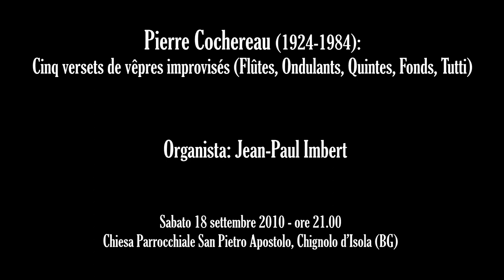Pierre COCHEREAU: Cinq versets de vêpres improvisés - Organo Locatelli Chignolo d'Isola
Pierre COCHEREAU (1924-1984): Cinq versets de vêpres improvisés (Flûtes, Ondulants, Quintes, Fonds, Tutti) - Reconstitués par Jeanne Joulain

Organista: Jean-Paul Imbert (concerto nell'ambito della 10a Rassegna Organistica dell'Isola Bergamasca)

Organo Giacomo Locatelli 1886, opera 73, della Chiesa Parrocchiale San Pietro Apostolo in Chignolo d'Isola, Bergamo, Italia. Restaurato nel 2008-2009 dall'Antica Ditta Organara Cav. Emilio Piccinelli di Ponteranica.

Due tastiere originali di 58 tasti (Do1-La5) con divisione Bassi/Soprani tra le note Si2 e Do3. Pedaliera piana di 24 note (Do1-Si2) con estensione reale di 12 note (Do1-Si1).
Lo strumento conta 1868 canne, di cui 109 di legno e 290 ad ancia.

GRAND'ORGANO
Principale 16' Bassi
Principale 16' Soprani
Principale 8' I Bassi
Principale 8' I Soprani
Principale 8' II Bassi
Principale 8' II Soprani
Ottava 4' Bassi
Ottava 4' Soprani
Ottava 4' II
Duodecima
Quintadecima
Due di ripieno
Due di ripieno
Quattro di ripieno
Contrabbassi 16' + Ottave 8’
Subbasso 16'
Unione tastiere
Tasto al pedale

Cornetta Soprani (a tre file)
Corni da Caccia 16' Soprani
Controfagotto 16' Bassi
Tromba militare 16' Soprani
Fagotto 8' Bassi
Tromba 8' Soprani
Clarone 4' Bassi
Corno Inglese 16' Soprani
Viola 4' Bassi
Flutta  8' Soprani
Flauto in VIII 4' Soprani
Ottavino 2' Soprani
Voce umana 8' Soprani
Timballi
Bombarde 16'
Tromboni 8'
Terzamano

ORGANO ESPRESSIVO
Tremolo
Principale 8' Bassi
Principale 8' Soprani
Ottava 4' Bassi
Ottava 4' Soprani
Quintadecima 2'
Due di ripieno
Violoncello 8' Bassi
Oboe 8' Soprani
Voce Celeste 8' Bassi (da Do2)
Flauto Polacco 8' Soprani
Voce Celeste 8' Soprani
Voce Corale 16' Soprani